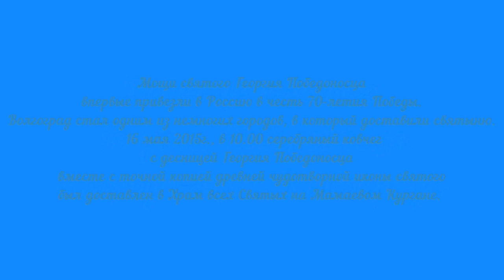Святой Георгий Победоносец на Сталинградской земле.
С 6 по 11 мая 2015г., на протяжении всех дней празднования Великой Победы, в Георгиевском храме на Поклонной горе г. Москвы пребывали мощи покровителя столицы – святого великомученика Георгия Победоносца.
Мощи святого Георгия были принесены в Россию со Святой Горы Афон по благословению Святейшего Патриарха Московского и всея Руси Кирилла и по решению Священного Кинота Святой Горы Афон, при содействии Благотворительного фонда имени равноапостольного князя Владимира. Событие приурочено к 70-летию Великой Победы над фашизмом. Вместе со святыми мощами в Россию был доставлен список чудотворной иконы великомученика Георгия из монастыря Ксенофонт Святой Горы Афон.
За это время в Москве мощам святого Георгия Победоносца поклонились 71 800 паломников.

Мощи святого Георгия Победоносца впервые привезли в Россию в честь 70-летия Победы. Волгоград стал одним из немногих городов, в который доставили святыню.

16 мая 2015г., в Волгоград прибыли десница святого Георгия Победоносца и древняя чудотворная икона из афонского монастыря Ксенофонт. Делегация в составе 20 человек во главе с заместителем игумена монастыря иеромонахом Иосифом доставила святыни в Волгоград.

16 мая 2015г., в 10.00 серебряный ковчег с десницей Георгия Победоносца вместе с точной копией древней чудотворной иконы святого был доставлен в Храм всех Святых на Мамаевом Кургане.

В честь прибытия в город-герой святынь с Афона глава Волгоградской митрополии Митрополит Волгоградский и Камышинский Герман в сослужении Преосвященного Елисея, епископа Урюпинского и Новоаннинского и Преосвященного Иоанна, епископа Калачевского и Палласовского отслужил благодарственный молебен.

Первыми реликвии поклонились ветераны Великой Отечественной Войны, военные, казаки Волгоградского казачьего округа и СКО «Благовещенская станица», кадеты казачьего корпуса им. К.И. Недорубова, представители власти, в том числе и Герой России, губернатор Волгоградской области Андрей Бочаров и несколько сотен человек.

Святой Георгий Победоносец считается покровителем воинов. Поклониться его деснице приходят военнослужащие и полицейские. Мощи святого уже побывали в Москве, Ярославле, Ставрополе и Элисте. Так называемая "Десница" (ковчег выполнен в форме руки) обычно хранится в одном из монастырей Афона - в Россию её привезли в честь 70-летия победы в Великой Отечественной.

Особенно знаменательно для нашего города прибытие десницы великомученика Георгия Победоносца в юбилейный год Великой Победы. Приезд в Россию организован Благотворительным фондом святого равноапостольного великого князя Владимира.

В Казанском Соборе перед святынями молебны совершаются каждый час.  Ночью не перестают прибывать паломники с области и других городов.  Каждый час перед святыней служат молебен поочередно священники всех приходов Волгоградской митрополии (Урюпинская, Калачевская и Волгоградская епархии) - поется хором акафист, и читаются записки о здравии. В молебне может принять участие каждый верующий. Часто можно услышать в конце молебна пение стихир Пасхи, как на ночной Пасхальной службе, что говорит о большой духовной радости. В храме у мощей дежурят Афонские монахи. Каждому приходящему раздаются маленькие иконочки св. Георгия Победоносца.

Георгий Победоносец является покровителем воинства. Он жил в III веке и был прославлен как святой за верность христианской вере. В земной жизни он был воином. В иконописи он изображен либо стоя с копьем в руке, либо сидящим на коне и убивающим дракона. Его образ встречается и в светской жизни: на гербе России, на монетах и орденах.